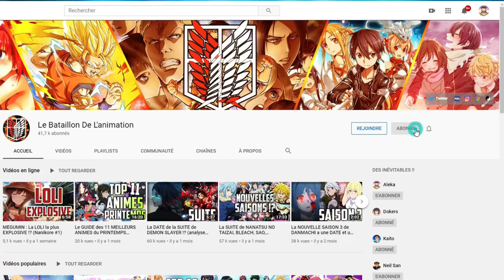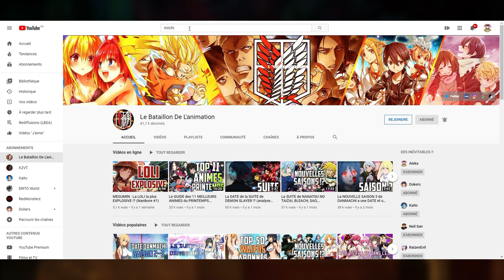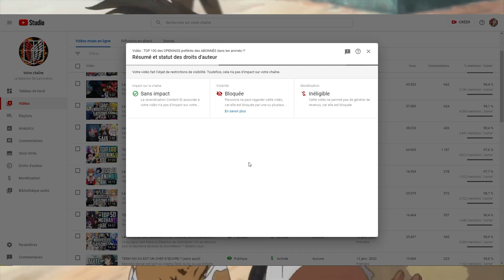Cette LATINA BADASS va te faire ADORER cet animé !?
Yo les gars, c'est Aleka du Bataillon de l'animation ! On voit rarement des personnages à la peau mate dans les animés. Je me suis donc mis à chercher des animés où le protagoniste est métisse et je suis tombé sur ce superbe animé !

Genres : Action - Aventure - Drame - Slice of Life
Thèmes : Crime - Filles et pistolets

Nom de l'animé : Michiko to hatchin ou Finding Paradiso

Musique utilisée :
- Midnight Stroll (Michiko and Hatchin - Shampoo Remix)

AMVS utilisées :
- Chun-Li [Michiko to Hatchin AMV]
- Hit the Road! - Michiko and Hatchin AMV

Si tu as tout lu, écris : Le bataillon de la perversion aime quand il y a du monde au balcon :D